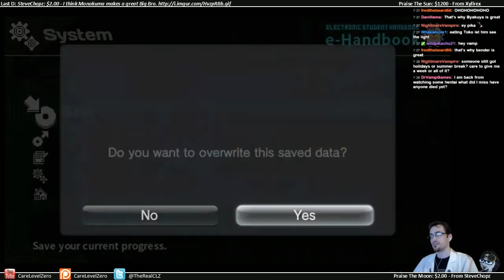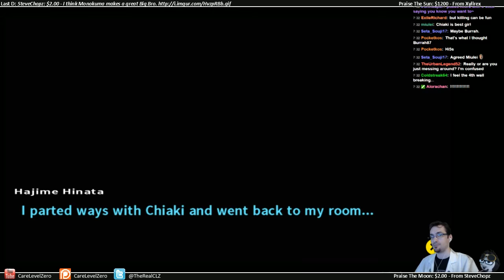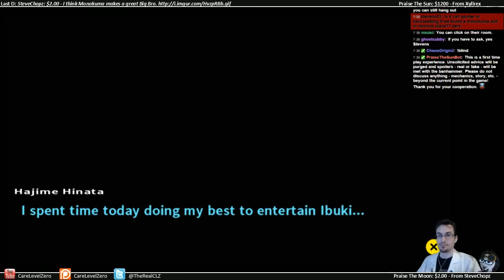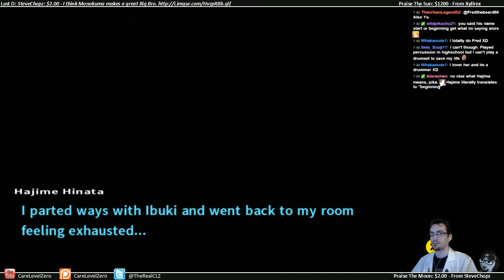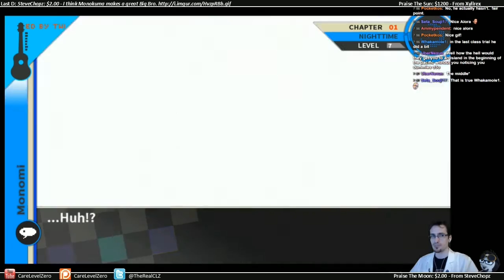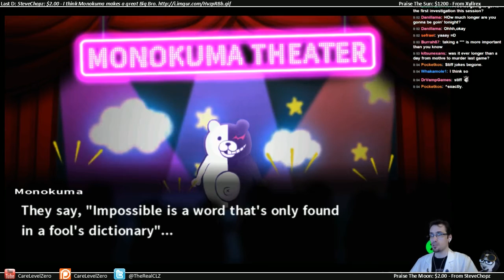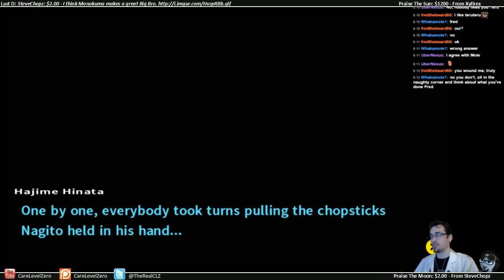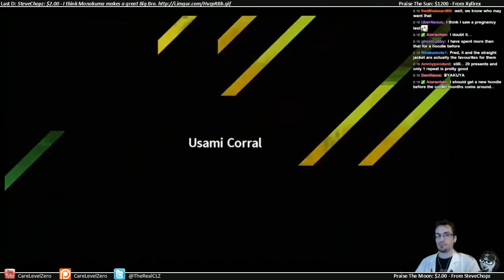[A Game Designer Plays] Danganronpa 2: Goodbye Despair [Blind] - Ep 04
Zero takes his first look at Danganronpa 2: Goodbye Despair after finishing up Danganronpa: Trigger Happy Havoc.  How will the game compare?  Time for a blind playthrough and some murder mystery theories!

NOTE: This is footage of a live stream on Twitch.  Come join us live sometime!